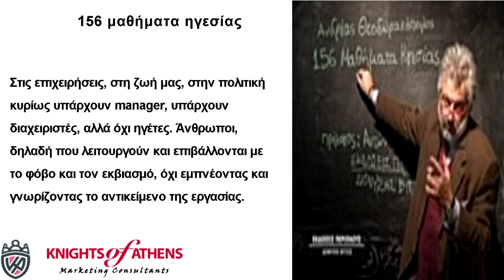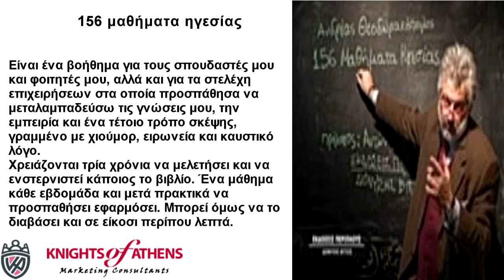156 ΜΑΘΗΜΑΤΑ ΗΓΕΣΙΑΣ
156 ΜΑΘΗΜΑΤΑ ΗΓΕΣΙΑΣ
Παπασωτηρίου
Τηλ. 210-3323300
156 ΜΑΘΗΜΑΤΑ ΗΓΕΣΙΑΣ